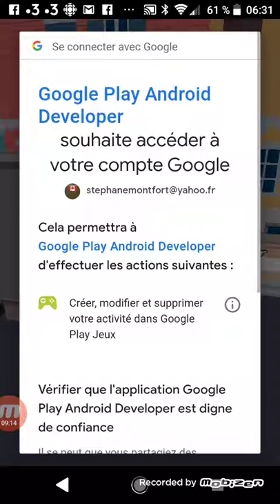steppy pants (android step1)